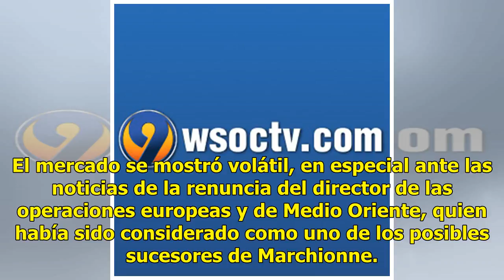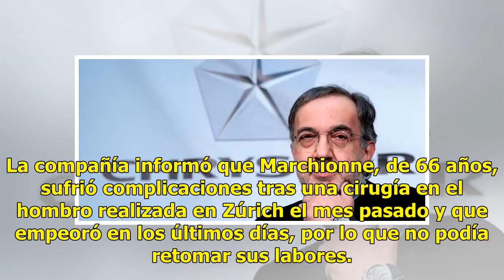Acciones de Fiat Chrysler caen tras salida de Marchionne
MILÁN (AP) — Las acciones de Fiat Chrysler se desplomaron el lunes debido a la preocupación por la salida del director general Sergio Marchionne, cuyo ímpetu y creatividad cimentaron el éxito de la compañía. Las acciones de la armadora ítalo-estadounidense perdieron 3% en las primeras operaciones de...